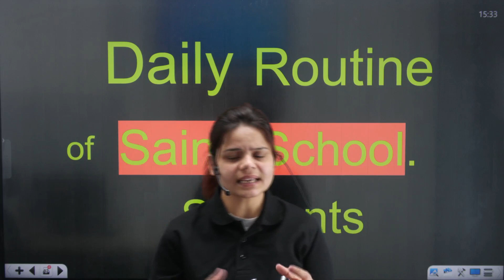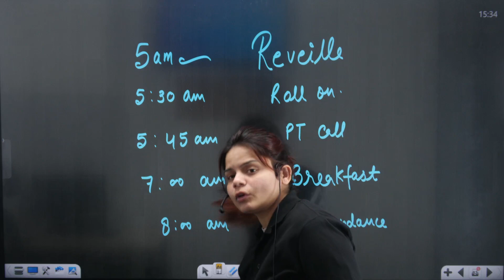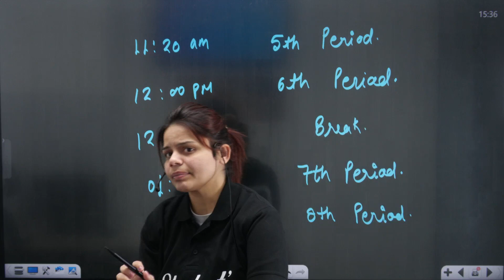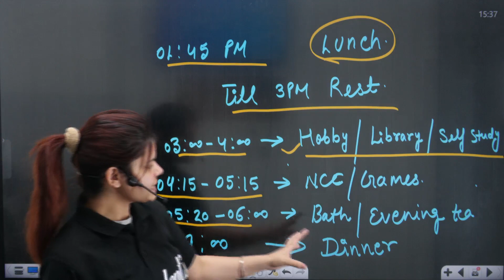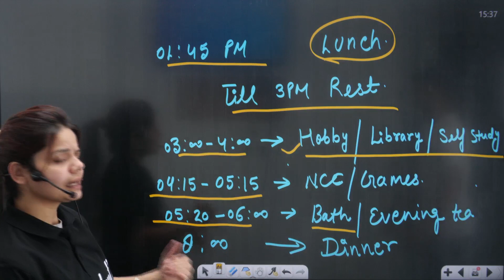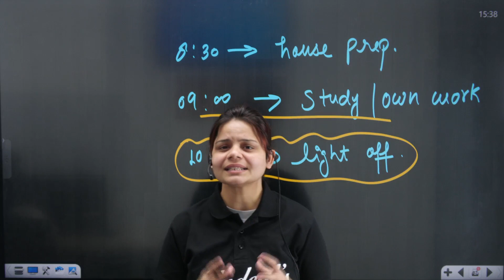SAINIK SCHOOL ENTRANCE EXAM 2024 | Daily LIfe Routine SAINIK SCHOOL | By Renu Ma,am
🌟 Course Perks 🌟
By joining SD Sainik School, you unlock a world of benefits: